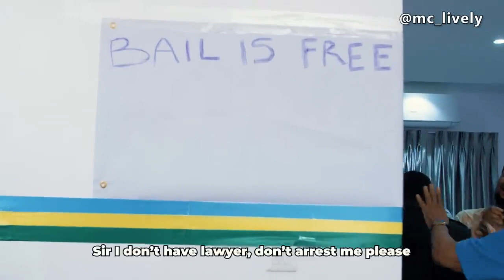Wahala Police Case MC LIVELY ft ISBAU MAZI OKEKE